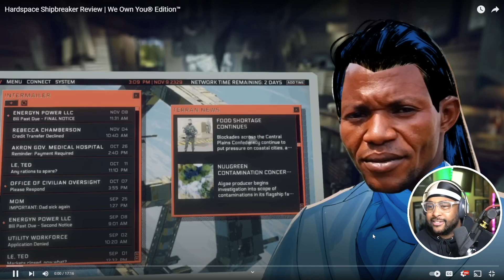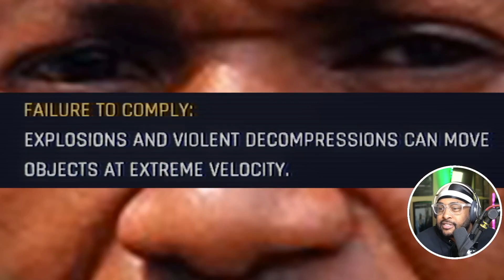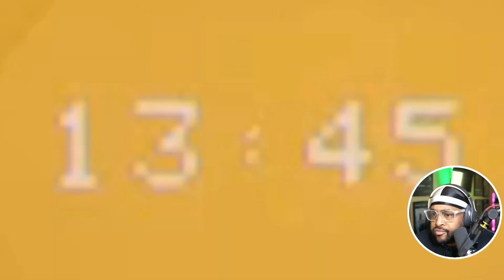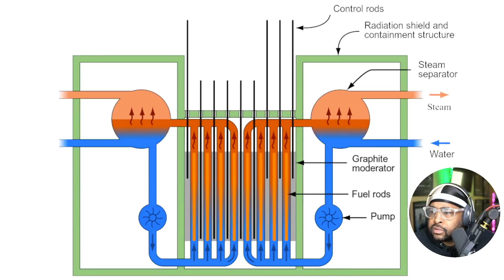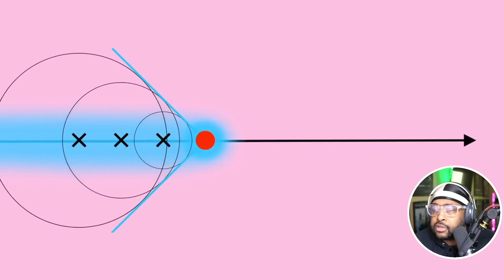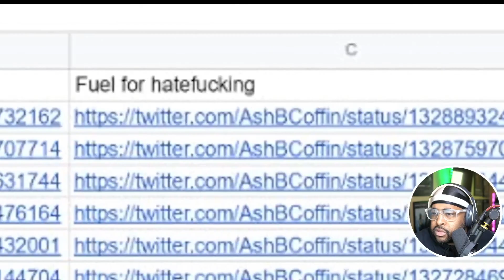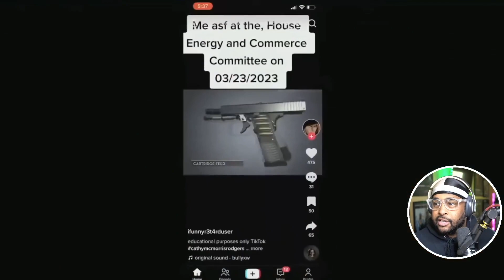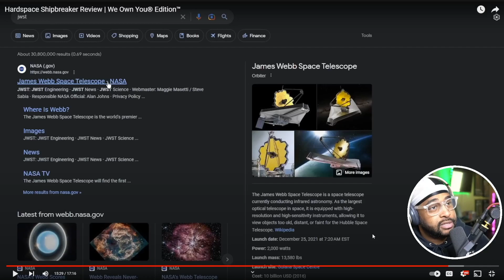HOW TO DESTROY THE DEATH STAR SIMULATOR ( Hardspace Shipbreaker Review )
► WE HERE!

- HollaSquad